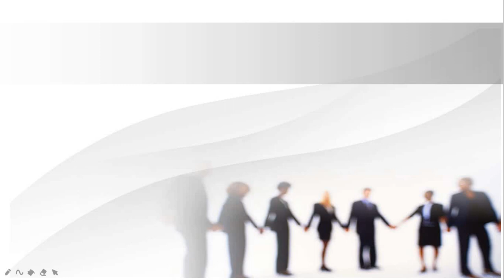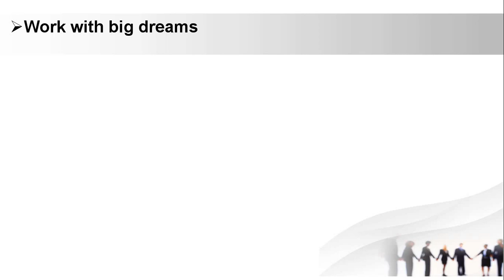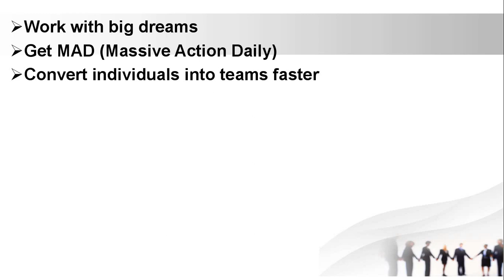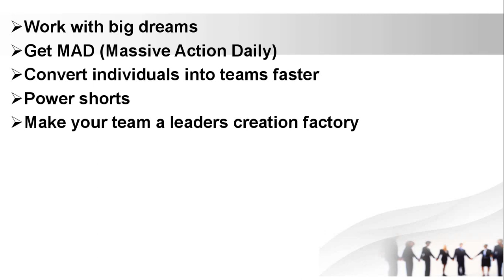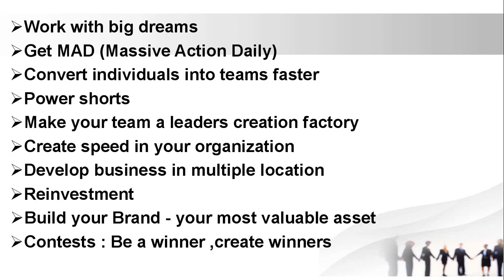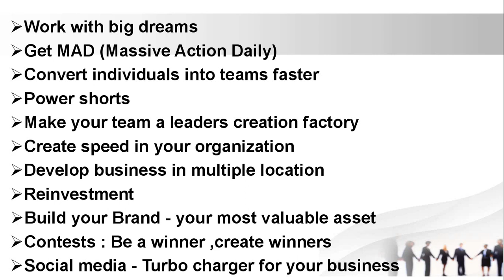Eleven Success Accelators || MarketingTips || Tamil || MT